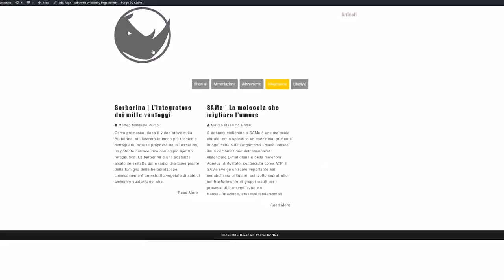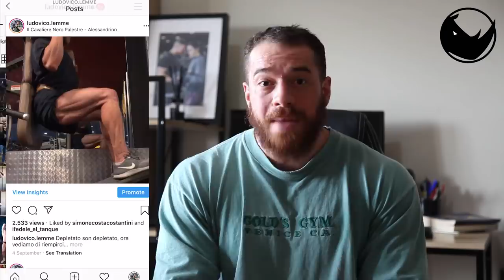Stimolo Meccanico, Metabolico o Neurale? | Ecco come scegliere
LINK UTILI

Come contattarci?!

-rhinocoaching.it-